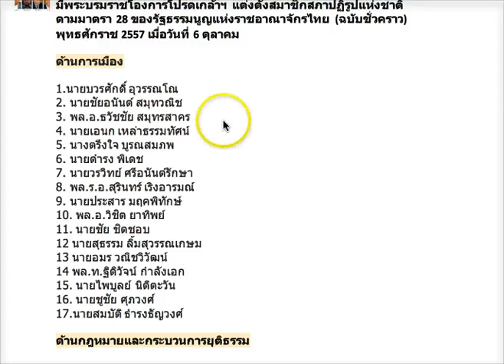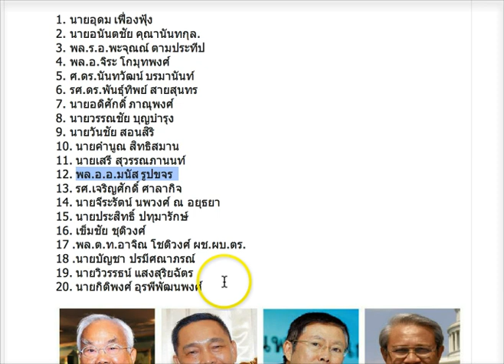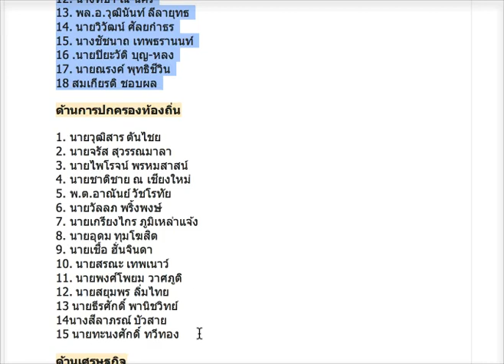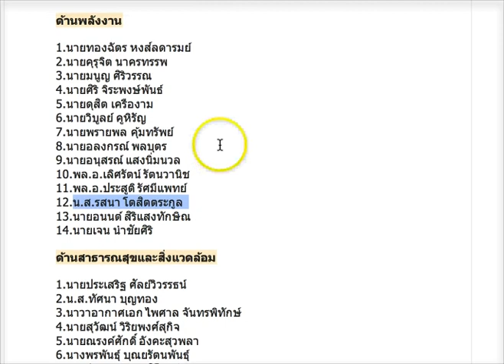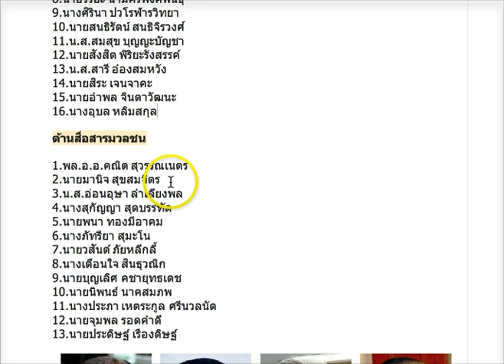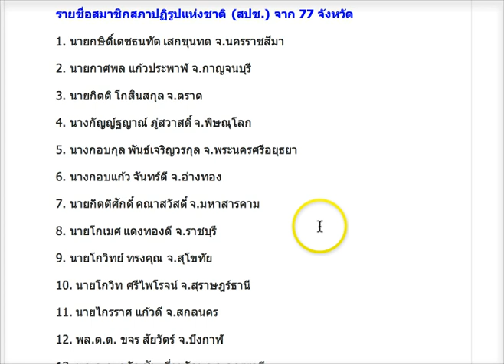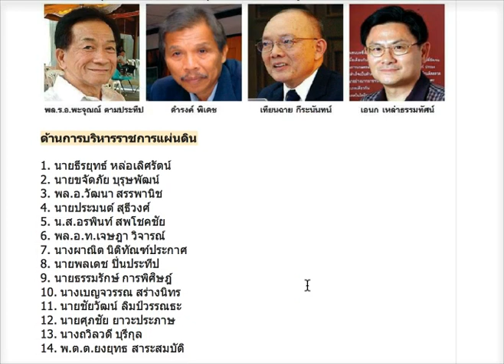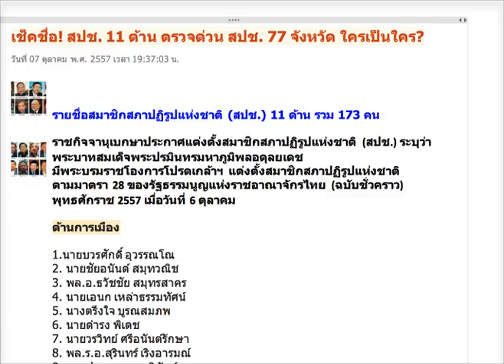ดร.เพียงดิน รักไทย 2014-10-08 ตอน สภาปฏิรูปของกบฏทหาร และพระราชา จะนำประเทศไปทางไหน?